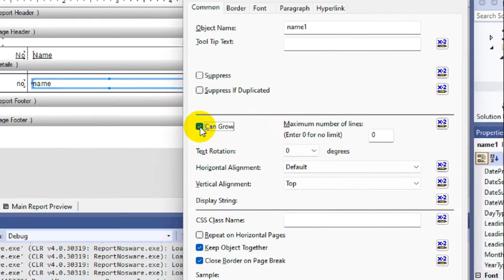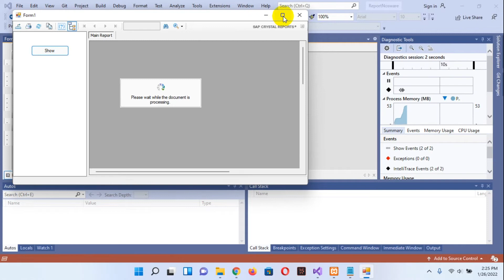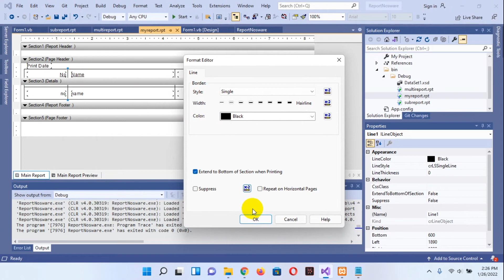Text Missing or Cut On Crystal Reports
Tutorial Solve problem Text Missing or Cut On Crystal Reports.